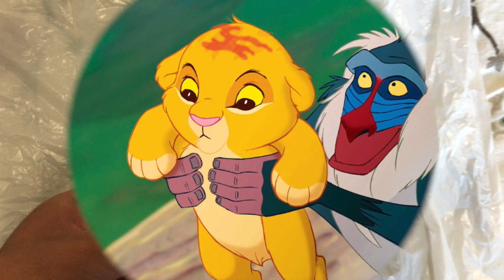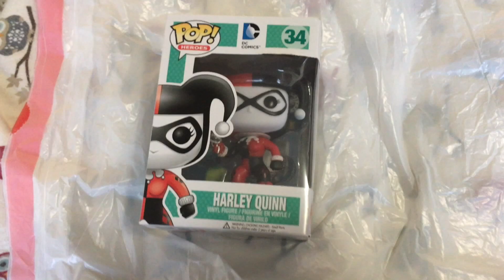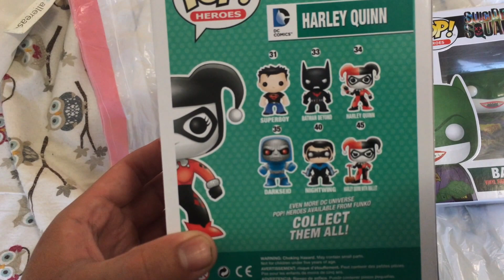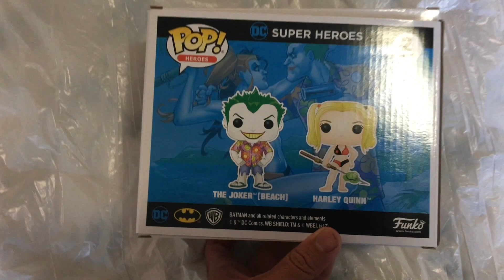Funko Pop Hunt.... 8 Pops Found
quick hunt with POV Hunter and found a couple pops that I was searching for and a Batman Chase as well